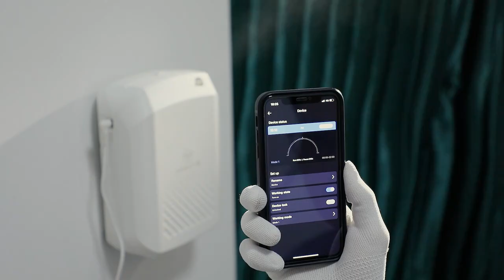New Electric Aroma Diffuser - Perfect for Any Room 🚀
Enhance your home environment with our New Electric Aroma Diffuser. With a 400ML capacity, WiFi and Bluetooth connectivity, and three operation modes, it’s perfect for creating a soothing and fragrant atmosphere. Ideal for any room in your house.

🔧 Features:

1000m³ Coverage 🌍
WiFi and Bluetooth Connectivity 📶
Three Operation Modes 🔄
400ML Capacity 💧
Elegant Design 🏠